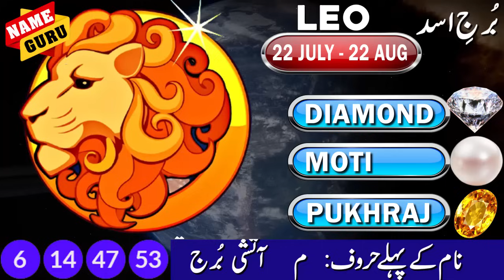BIG FINANCIAL GAINS WITHIN NEXT 24 HOURS | FASTEST WEALTH EVER | ARIES TO PISCES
BIG FINANCIAL GAINS WITHIN NEXT 24 HOURS | FASTEST WEALTH EVER | ARIES TO PISCES اگلے 24 گھنٹوں میں بڑا مالی فائدہ